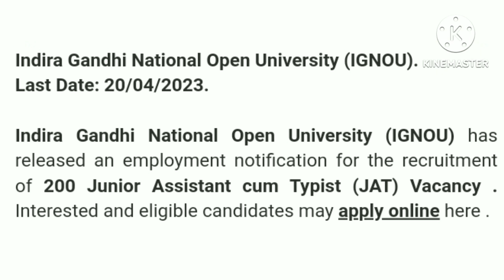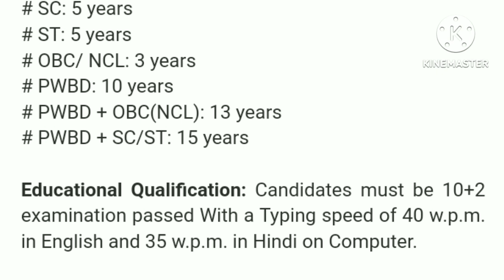New Vacancy 2023।Junior Assistant Cum Typist। HS Pass